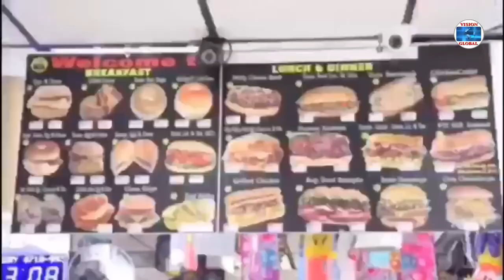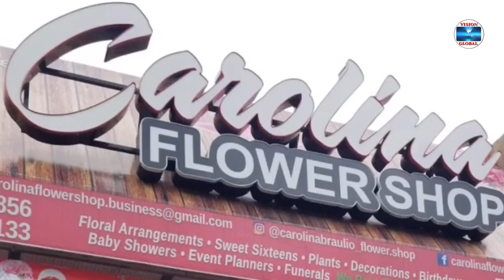HABLEMOS DE SOLUCIONES